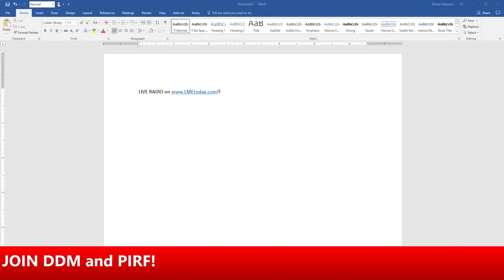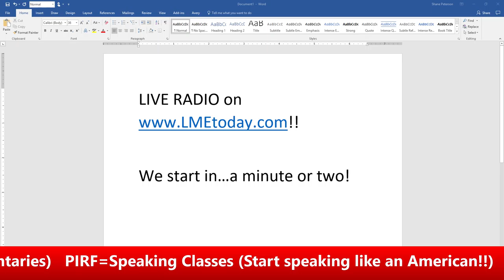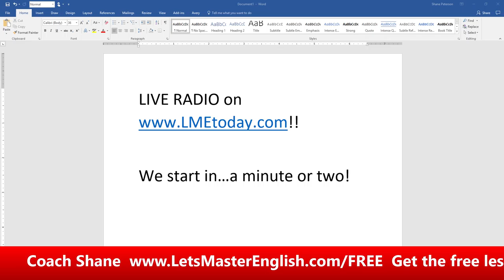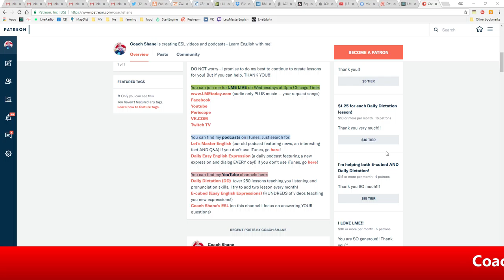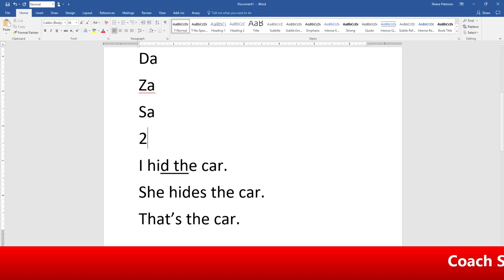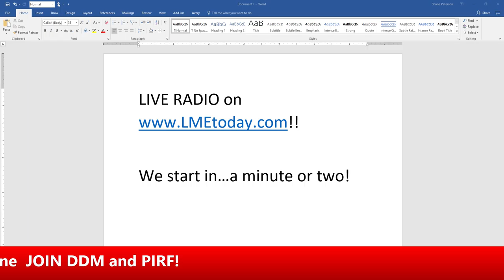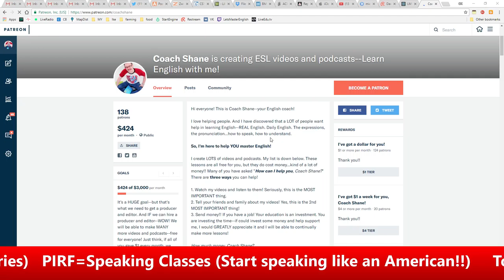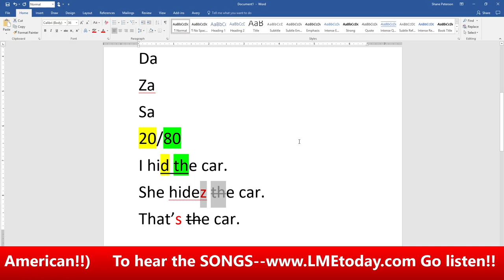LME LIVE (Let's Master English with Coach Shane)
This is a LIVE English class. Please join us for FULL English classes

You can get free lessons and Coach Shane's famous newsletter